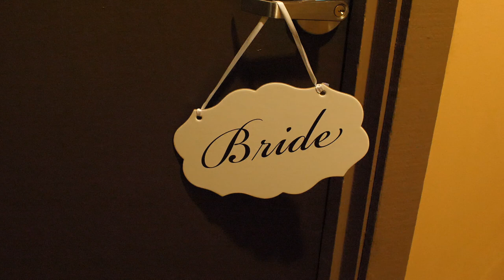Taylor + Evan: Wedding Film at Peaks of Otter Lodge